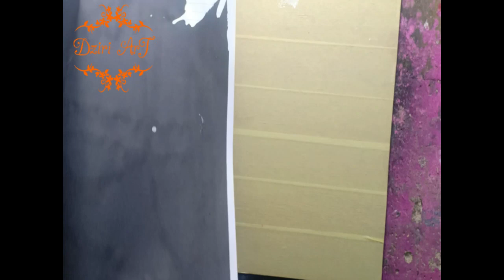how to make WALL WOODEN CLOCK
تلبعونا على الفايسبوك
FOLOW US ON FACEBOOK
INSTAGRAME
هدية لكل أم
MOTHERS GIFT
الأكثر مبيعا
best seller
بروفايل الرسمي
Official profile